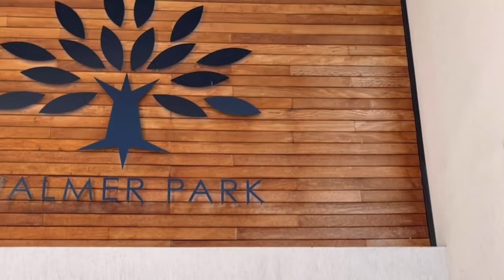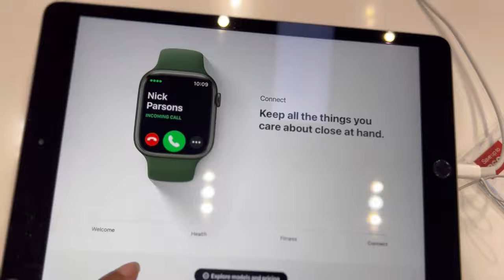VLOG| My Healthy Lifestyle - I Got An Apple Watch (Unboxing & Review) | South African Youtuber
As part of my journey to healthy lifestyle, I decided to get an Apple Watch to help track my fitness goals. Watch me unbox and give a mini review in this vlog.